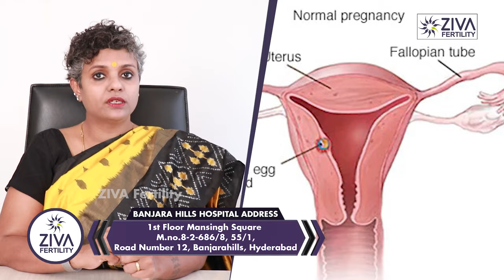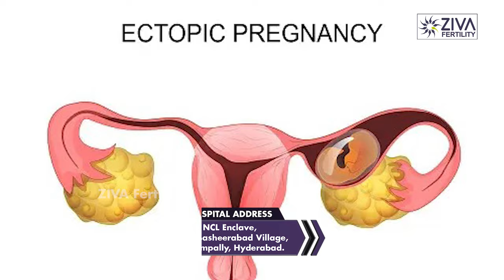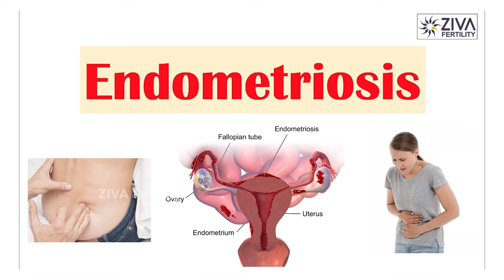ఈ లక్షణాలు కనిపిస్తే || signs and symptoms of ectopic pregnancy || Dr Chekuri Suvarchala || Ziva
Hello Friends,

Ziva's Success story:
1)   22 Years of Experience
2)   Around 90% Success Rate
3)  10,200 ICSI Cycles
4)  2,200 IVF Cycles
5)  4+Center in Hyderabad